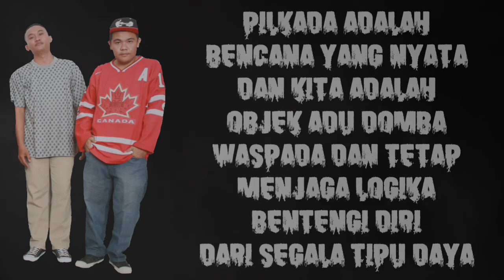Bencana PILKADA ft. Robby Protista (Official video lyric)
Giava Minor dan Robby adalah Penulis lagu sekaligus Rapper dan member dari Central Lampung Hiphop Squad.Robby sendiri tergabung dalam duo grup hiphop bernama Protista bersama Renhop. Central Lampung Hiphop squad adalah sebuah clan hiphop yg berasal dari Lampung Tengah, berdiri sejak tahun 2012.